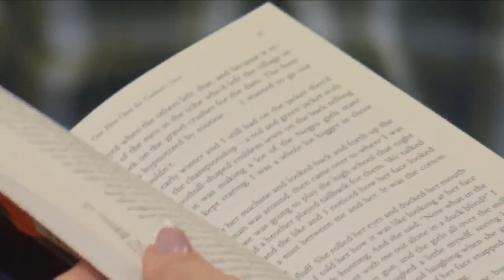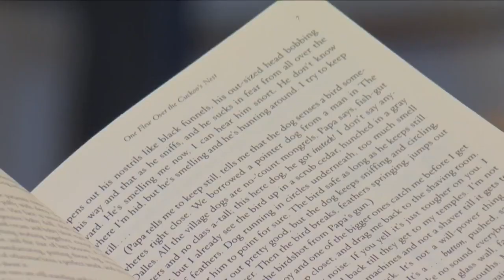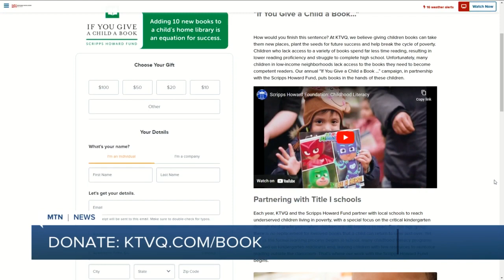New reading program promotes mental health awareness at Billings Senior High